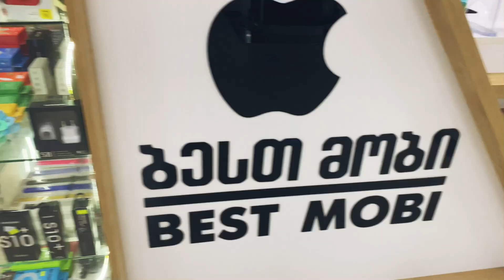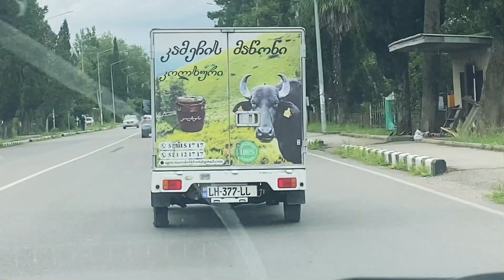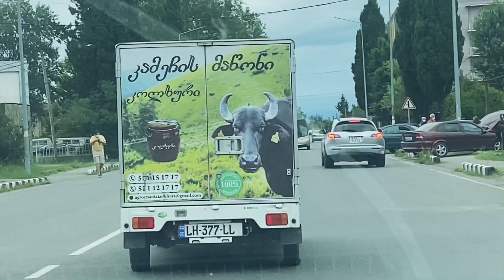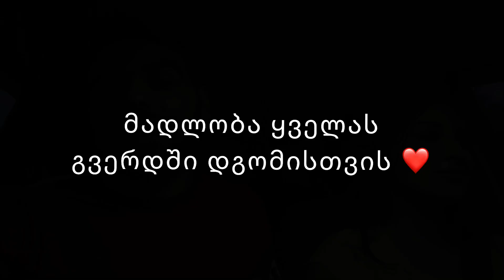როგორ გავახარეთ ლაზარე, თავის დაბადების დღეზე